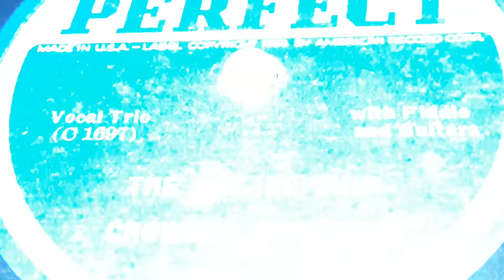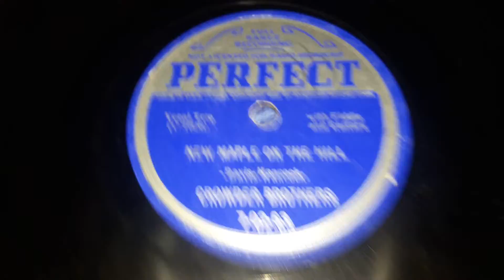The Crowder Brothers - The Sailing Ship (1937)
As Of Posting, this Perfect version has not been published on the platform.

The Crowder Brothers were a trio of Brothers from the mid to late 1930s who recorded Country & Hillbilly for the A.R.C. Labels from 1936 to 1938.  Olfa, Clovis & Ortive Crowder. All 3 sang, Clovis played Guitar, Ortive played Fiddle, and Olfa wrote the songs.

They recorded around 15 records. The first Four of which were on Perfect between 1936 and 1937.  Then there were 5 Melotone Records. from 1936 through 1938.  The rest were Conqueror records from 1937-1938.

They had no Hits.

The A Side is called New Maple On The Hill which you can listen